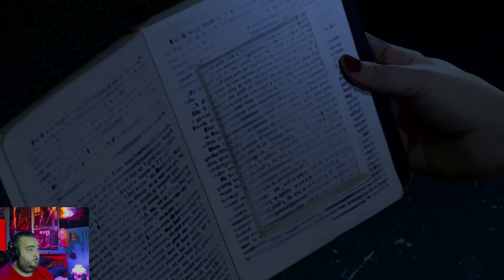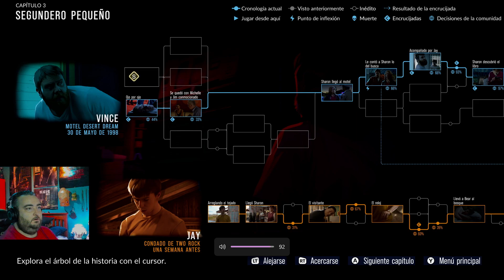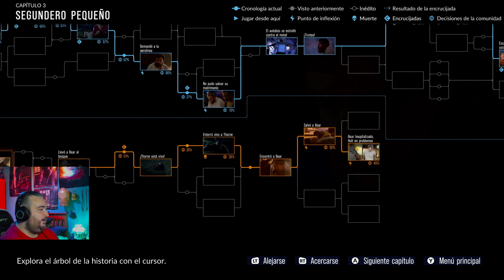As Dusk Falls [4K 60FPS ] - Capítulo 3: Pequeños segundos.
*PUNTOS IMPORTANTES SOBRE MI/NUESTRO CANAL * (Imprescindibles para comprender cómo es mi/nuestro canal y cuál es su sentido)

1º Mis Let's Play NO son guías, ni Walkthrough, ni Tutoriales ni nada parecido. Son solo mis vivencias y experiencias jugando y disfrutando de uno de mis hobbies, los videojuegos...Y que gracias a Youtube puedo compartir con todo aquel que quiera verlo.

2º En mis vídeos no trato de enseñar a jugar a nadie. Solo trato de divertirme, yo mismo ante todo, y que todo aquel que vea los vídeos pase un rato entretenido. Esto es entretenimiento puro y duro...tanto para mí como para vosotros (o al menos eso intento xD).

3º Juego como yo quiero, al ritmo que me marco yo mismo o como yo creo conveniente. Es mi juego/partida = mi experiencia. No hay debate posible. Entiende que como a ti ni se te pasaría por la cabeza que te dijeran cómo tienes que jugar, a mi me pase lo mismo. No trates de "obligarme" a jugar como tú quieres. NO confundir este punto con "aconsejar". Vuestros consejos siempre los tengo en cuenta, os los agradezco y los agradeceré siempre.

4º Personalmente, no pasa nada si en algun momento se me pasa algun objeto,item... Si no termino alguna mision secundaria,Quest... Mi objetivo no es conseguir terminar el juego al 100%. No soy un Caza-Logros / Caza-trofeos...ni me quita el sueño los Platinos. Mi verdadero objetivo es pasarmelo bien y disfrutar del juego sin agobios o comederos de cabeza...y si por ello "sacrifico" una pequeña parte de la experiencia... bien empleada está. Primero diversion entretenimiento y despues,el resto. 5º Si ver mis vídeos te frustra, te molesta o te pone de mal humor, por el motivo que sea (como por ejemplo que no te gusta como juego), simplemente no veas los vídeos o desuscríbete. Puede ser que, simplemente, tú y mi canal no seáis compatibles. Hay miles de canales de contenido gaming y seguro que en alguno encontrarás lo que buscas! ^^

6º Este canal tiene, ante todo, como único fin tiene que pasemos juntos un rato agradable. Teniendo como base el buen ambiente y el buen rollo, me gustaría que este fuese un punto de reunión para todos los amantes de este genial mundo que son los videojuegos. Comenta y opina siempre que quieras...Pero, por supuesto, siempre desde el respeto.

7º En este canal, mi/nuestro canal... No permitiré de ninguna manera muestras de odio, insultos o mal rollo. Ante la más mínima intención de romper esta armonía... Bloquearé al usuario responsable sin miramientos. No permitiré que este canal, que intento/intentamos que esté basado en el respeto y buen ambiente, sea manchado por nada ni por nadie. Del mismo modo, no permitiré que se haga spoiler en este canal de ninguno de los juegos que se están subiendo. Cualquiera que haga spoiler, será directamente bloqueado. Entiendo que el spoiler es una manera más de faltar el respecto a la gente que viene a pasar un buen rato y que quiere seguir la historia a través de los vídeos.

8º Nunca podre agradeceros todo lo que me aportáis. Gracias por conseguir hacerme feliz. Recordad que este canal...es vuestro también. Gracias por todo...cuidaos, PaZ